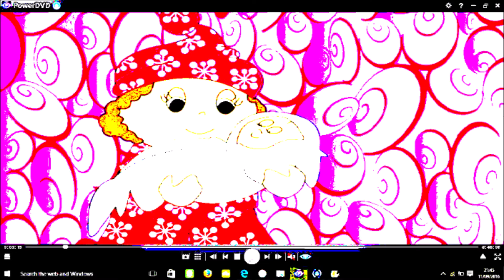0 Finley The Fire Engine